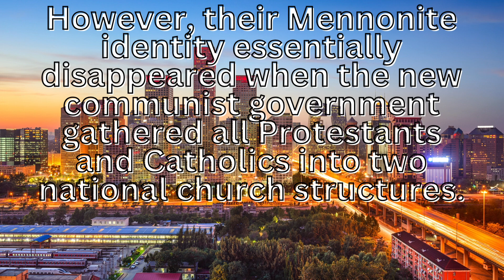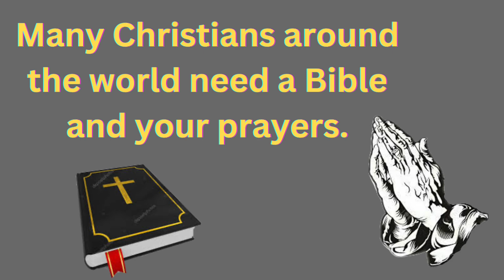Mennonite Communities Discovered in China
Are there Mennonite groups living in China?

Yes, there are Mennonite groups living in China.
Mennonite mission work in China began after 1900 and established several strong communities.
However, their Mennonite identity essentially disappeared when the new communist government gathered all Protestants and Catholics into two national church structures.
Today, Mennonite involvement in China focuses primarily on education-related programs, such as teaching English and student or teacher exchanges. There’s also a program called Mennonite Partners in China, a joint program of Mennonite Church Canada International Witness and Mennonite Mission Network of Mennonite Church USA, which is creating an Anabaptist resourcing network to assist Chinese church leaders who want to know more about Anabaptism. The Mennonites in China primarily speak the local language. The activities of Mennonite groups in China may vary due to a range of social issues and government regulations. They have adapted to the local culture and language. The Mennonite communities in China are not typically organized into separate, self-contained colonies. Instead, they are more integrated into a broader society. The Mennonites (anabaptists) in China also seek openings for development and relief work.